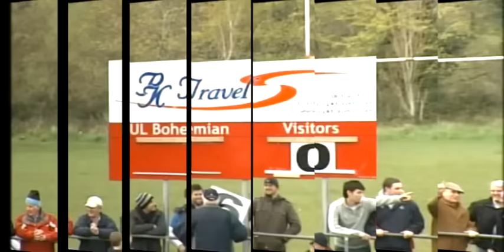Fionn McLoughlin Rugby